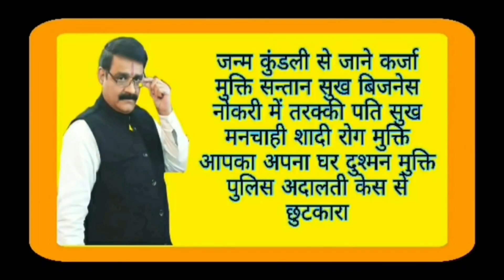20 अप्रैल आज रात 8 बजे के बाद करें ऐसा किस्मत खुल जायगी